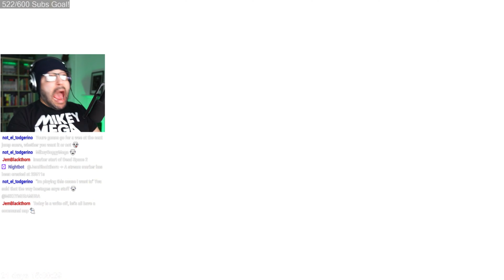Dead Space 2 Playthrough Walkthrough | Part 3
Dead Space2 Let's Play. Mikey Plays Dead Space 2, Before the Dead Space Remake, a complete playthrough Walkthrough of the scary horror survival videogame Dead Space 2 gameplay going through the chapters, levels, episodes, Boss fights and jumpscares up to the ending.